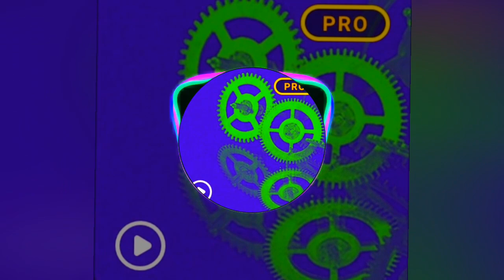Hip-hop-Lost in Time-Beat Maker Go